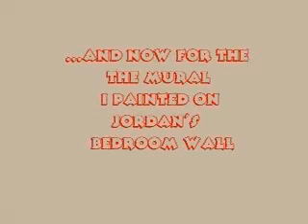Decorate my Life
Cakes I have decorated set to music. Also
an orange-chocolate pie and a mural.